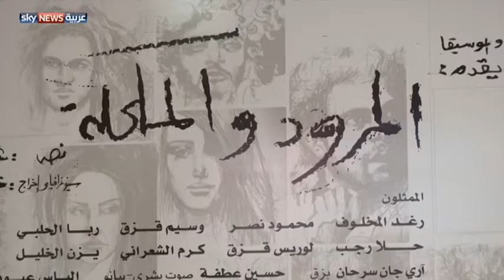المرود والمكحلة.. مسرحية لنبذ الطائفية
عرض بمسرح الحمراء بدمشق مسرحية المرود والمكحلة وهي مسرحية تروي قصة ما يعرف بمذبحة الأرمن قبل قرن من الزمن. وتناقش المسرحية مسألة التعايش الطائفي في سوريا ونبذ أي تفرقة بين الطوائف.